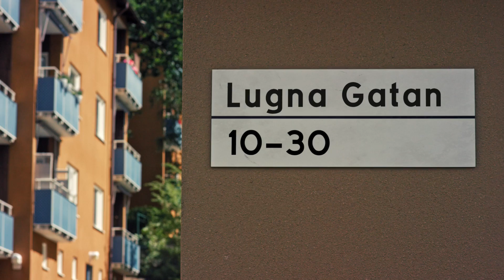Hyreshuset - reklamfilm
Hyresrätt eller bostadsrätt? Torp eller villa? Alla kan vinna på sin adress...